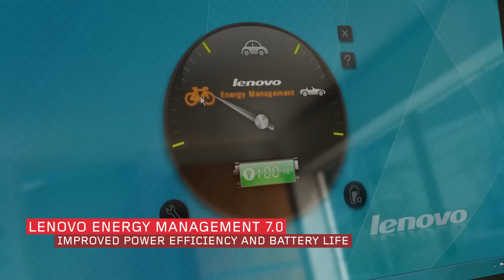Lenovo G480/G580 laptop tour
Lenovo G Series laptops: Affordable. Durable. Everyday home computing.